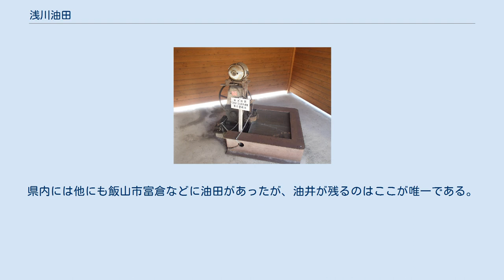浅川油田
浅川油田（あさかわゆでん）は、長野県長野市浅川にある油田。
日本で最初に商業生産が行なわれた油田である。
 石油井戸跡 浅川油田の石油採掘は少なくとも江戸時代中期まで遡り、1753年（宝暦3年）に国学者の瀬下敬忠が著した『千曲之真砂』が文献への初出である。
真光寺村（現 長野市真光寺）や檀田村（現 長野市檀田）に油井があり、粘性が高く質も悪いため「ゴタ油」と呼ばれていたが、近隣では唯一の油田であった。
1847年（弘化4年）の善光寺地震では天然ガスが噴出し、一帯は「新地獄」と呼ばれた。
 1871年（明治4年）、水内郡桑名川村（現 飯山市）の石坂周造（山岡鉄舟の義弟）は、日本初の石油会社とされる長野石炭油会社（後、長野石油会社に改称）を東京府神田（現 東京都千代田区）に設立し、この地で石油の商業生産を開始した。
日本初となる石油精製所は妻科村石堂町（現 長野市北石堂町）の刈萱山西光寺境内に置かれ、伺去真光寺村（現 長野市真光寺）の油井から荷車や馬で原油を運んだ。
 設立翌年に新設備を導入するも生産量は思うように増えず、5年後には精油所が焼失するなどし、1881年（明治14年）に長野石油会社は倒産する。
その後は工場の燃料などに細々と利用されてきたが、1973年（昭和48年）に採掘を終え、200余年の歴史に幕を下ろした。
 2011年現在は浅川ループライン真光寺ループ橋の下に石油井戸のみが残されている。
県内には他にも飯山市富倉などに油田があったが、油井が残るのはここが唯一である。